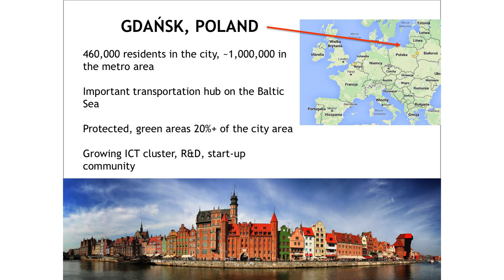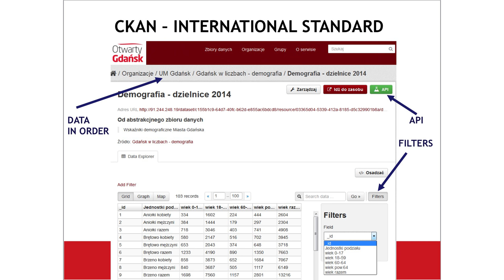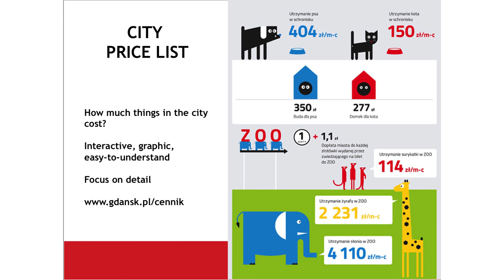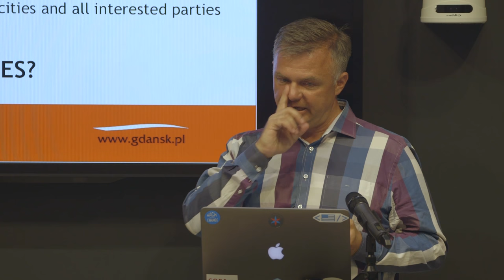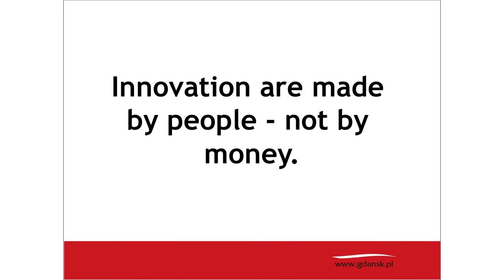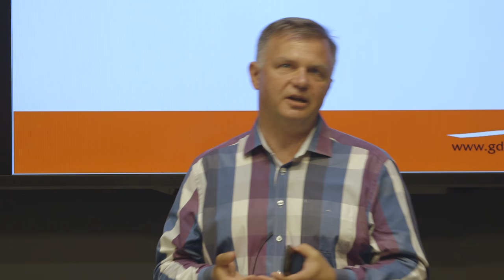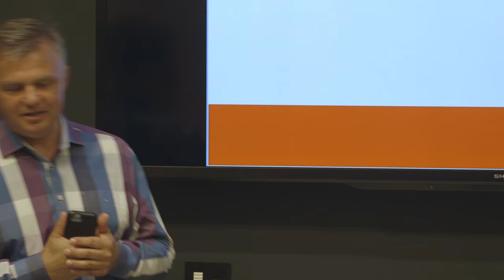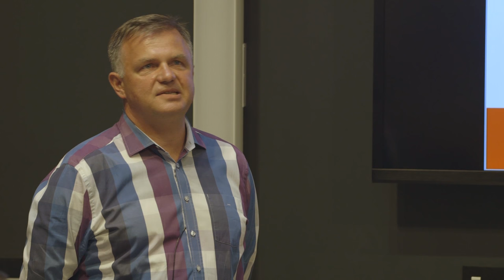Open Data in Gdańsk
Tomasz Nadolny, Chief of Innovation and Head of Mayors Office in Gdańsk, Poland shares his work in government technology and how Gdańsk became the the first Polish city to implement an open data policy.

In Chicago? Come to a hack night in person! Every Tuesday at 6:00pm